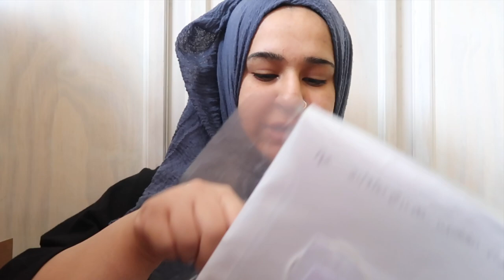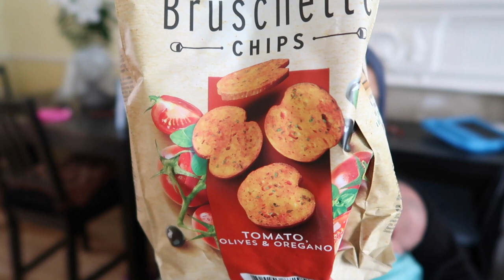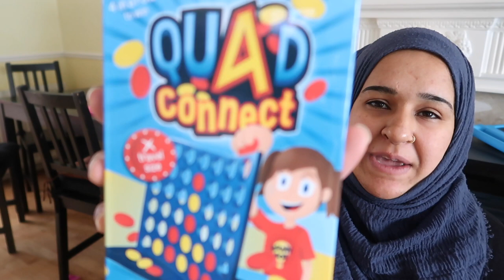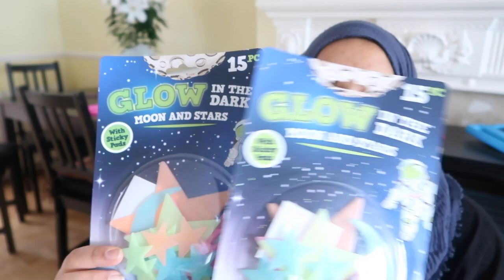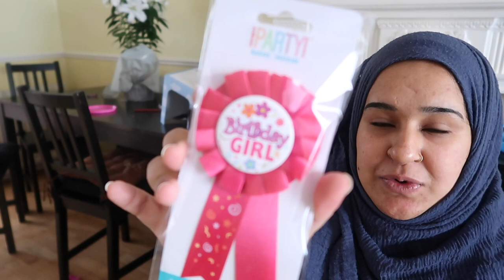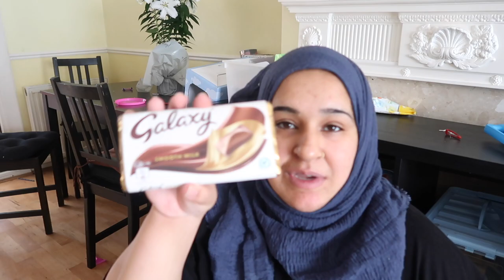WHATS IN MY BABY CHANGING BAG + @poundland HAUL + SAM 99 HAUL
👜 BABY CHANGING BACKBAG
👜 WALEDA NAPPY CREAM

MY CHOSEN GLASSES- Benzo Geometric Brown Sunglasses